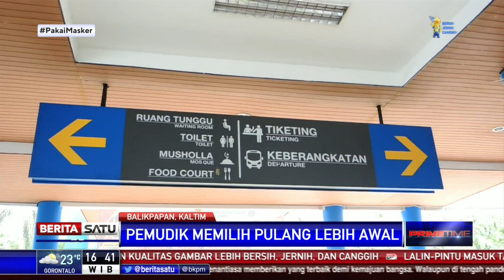Jelang Larangan Mudik, Penumpang di Terminal Batu Ampar Balikpapan Belum Ada Kenaikan Signifikan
Jelang larangan mudik, jumlah penumpang bus di Terminal Batu Ampar Balikpapan, Kalimantan Timur, mengalami peningkatan. Namun kenaikan jumlah calon penumpang bis belum signifikan.